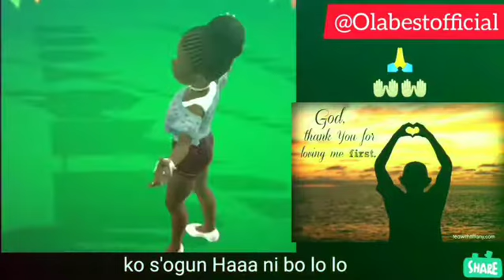Ko sogun ye